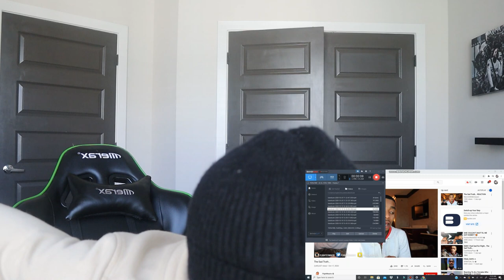SHE FOR THE STREETS...THE SAD TRUTH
Supremekati "Before Its All Over"  Streaming On On All Platforns